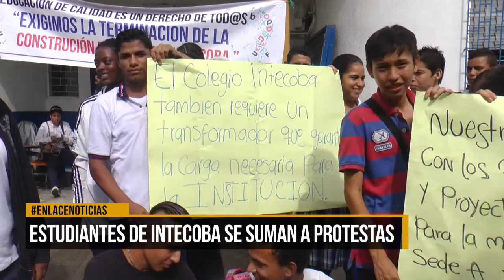Estudiantes de Intecoba se suman a protestas